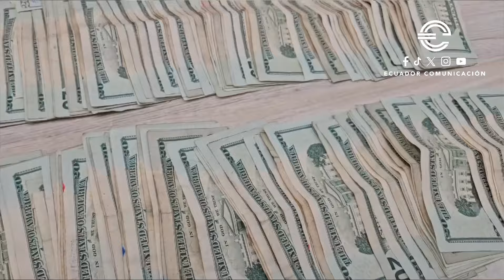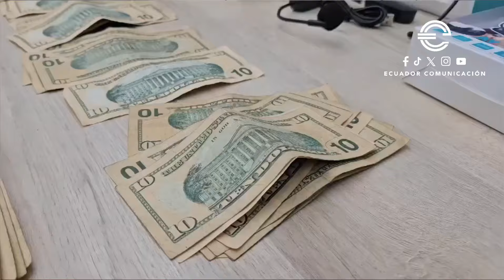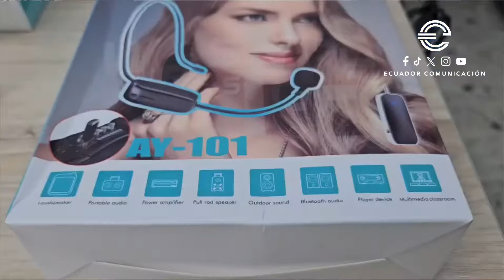CAMIÓN CON MERCANCÍA ROBADO EN QUEVEDO FUE ENCONTRADO EN EL FORTÍN EN GUAYAQUIL